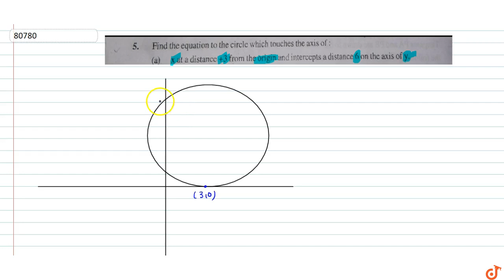Find the equation to the circle which touches the axis of `x` at a distance+3 from the origin a...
To ask Unlimited Maths doubts download Doubtnut Find the equation to the circle which touches the axis of `x` at a distance+3 from the origin and intercepts a distance 6 on the axis of `y`